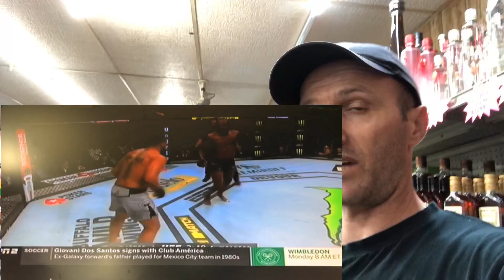Jon Jones vs Thiago Santos highlights UFC 239